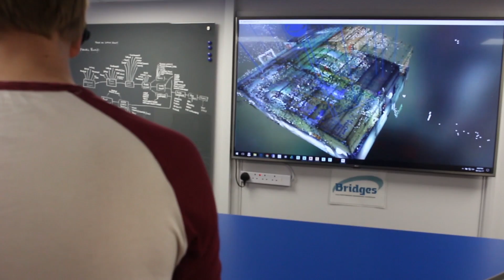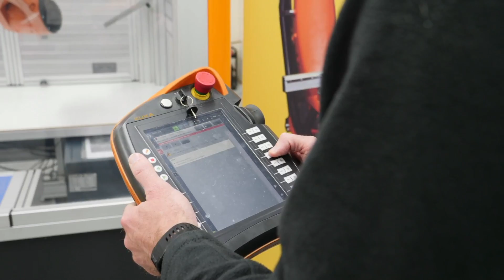07 Technology and Innovation Award Nominations SBA 2017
Researched, Filmed on location around Somerset and Edited by students at Bridgwater and Taunton College on behalf of Somerset Chamber of Commerce.